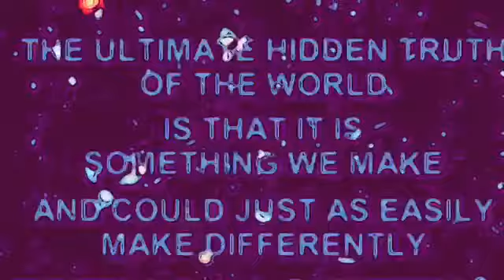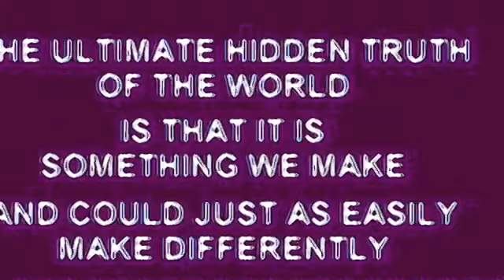Just a Pale Blue Dot